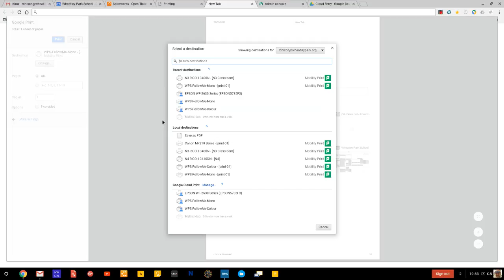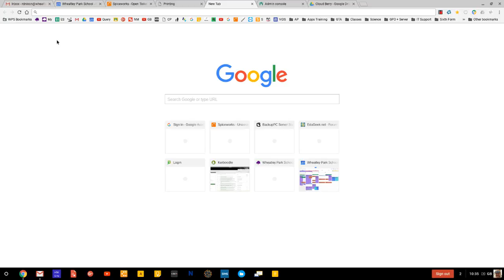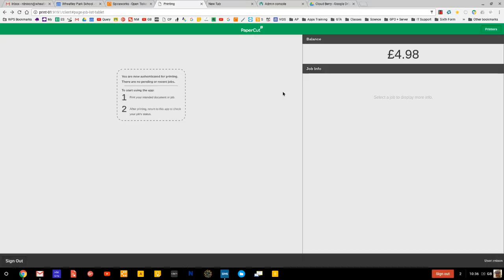Papercut Mobility Print on ChromeOS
Brief demo of mobility print on ChromeOS